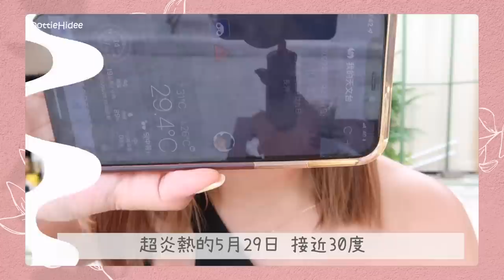♥ 粉底 ♥ 實測 1個月🗓 MUFE高清隱形持妝粉底用後感 💁🏽‍♀️ 可以天氣變化超厲害的日子嗎？☀️⛈💦 || Dottie Hidee || (合作)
♥ 聊天時間 ♥

6月會有Hidee x HD SKIN 獨家優惠架～
記得去IG睇詳情丫❤️

♥ 今集內容提及:

❋❋ Make Up For Ever - 持久保濕底霜
❋❋ Make Up For Ever - 高清隱形持妝粉底(HD Skin Foundation)
❋❋ Make Up For Ever - 持妝粉底掃 #109
❋❋ Make Up For Ever - 高清美妝蛋
❋❋ Make Up For Ever - 超高清持久定妝蜜粉 #2.1LightBanana